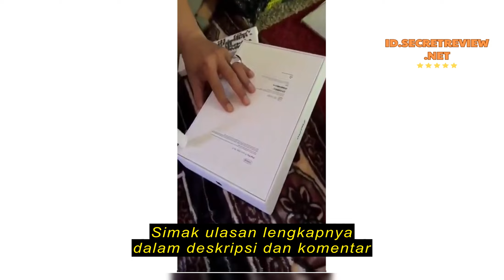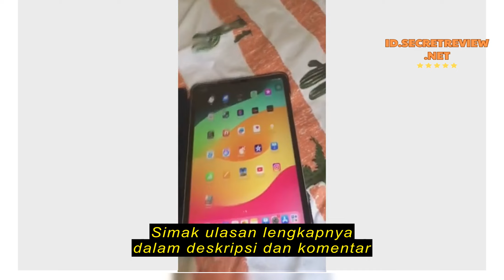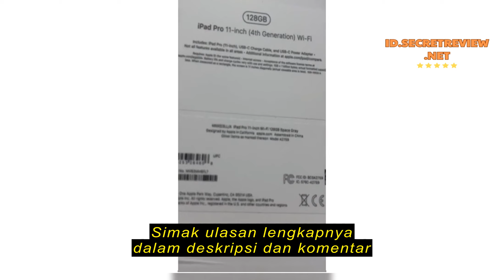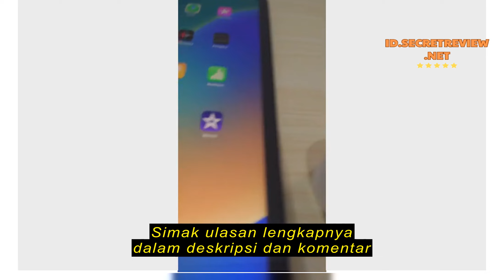Review 𝗔𝗽𝗽𝗹𝗲® iPad 10 2022 [ 64GB - 256GB & Pencil Gen 1 ] Wifi Only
𝗔𝗽𝗽𝗹𝗲® iPad 10 2022 [ 64GB - 256GB & Pencil Gen 1 ] Wifi Only